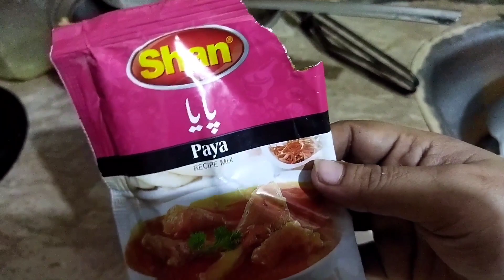Bakra Eid Special routine Dawat Recipe Favourite Dish Paya For My Family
@MyRoutineVlog816  My routine Vlog

Bakra Eid Special Dawat Recipe
Bakra Eid Special dinner Video
Dinner vlog
recipes for Dinner
Specialty recipe for My Lovely husband
Morning routine breakfast
Guest for recipe
kichdi recipi afternoon time
Evening cooking time
Special dinner recipes
daily cooking Vlogs
Pakistani house wife cooking time
Bakra Eid Dawat Recipe
Paya masala recipe
Family dinner vlog
Bakre k pay
Pakistani recipe
Hamari Eid
paya vlog
Paya Nashta
paya dinner
paya lunch
paya paratha
Desi khana in Pakistan
Gaow Ka khana
Village food vlog
Village Cooking Channle
Pakistani Village food
Village food routine
My City Lifestyle
Karachi lifestyle routine
PFC Food Secrets
Paya rice
Beef paya masala recipe
Hum KO Dawat kis Ne Di
Surprise dinner
My husband favourite recipe
Dawat Ka Maza Apno Key sath
Cleaning vlog
Routine Vlogs
My family vlog
Urdu vlog
Pakistani Vlogs
City Special routine
City life routine
City of Pakistan vlog
My Routine Vlog